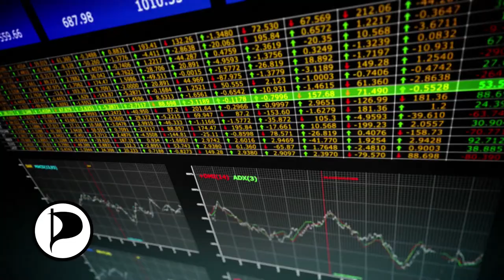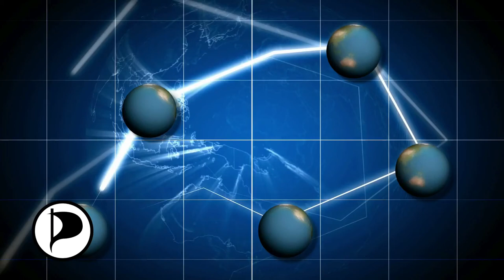Piratenpartij campagnefilm 2012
Presentatie: Dirk Poot
Voiceover stem: Willem van Gemert
Cameraman: Laurens Martina
Sound engineer: Rik van Hees